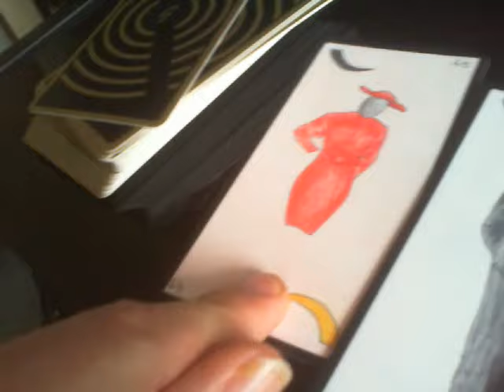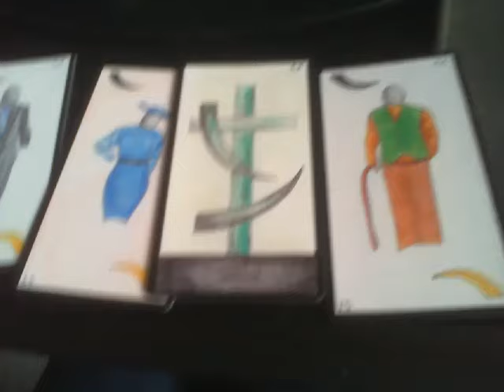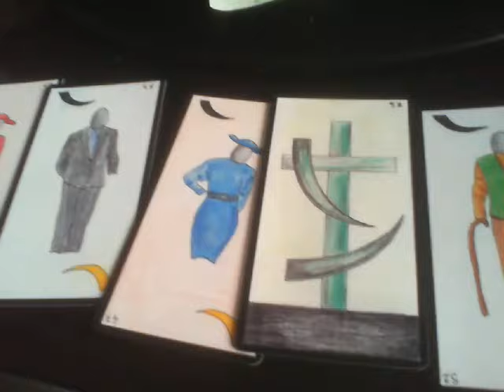signification du prénom romain